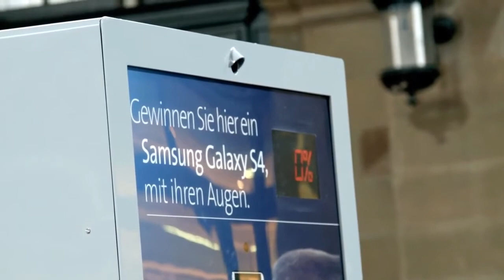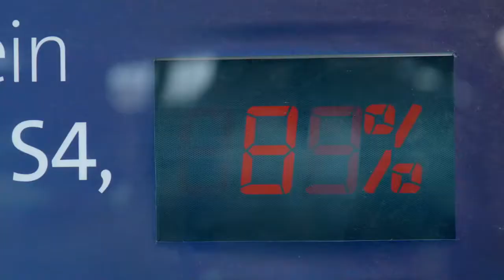[디지털마케팅] SAMSUNG: 스마트폰과 눈싸움하면 무료?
SAMSUNG: All eyes on the S4. 삼성에서 꽤 오래전에 S4발매 당시에 했던 재미있는 DOOH 캠페인입니다. 당시 갤럭시의 폰에 탑재되어 있는 얼굴 인식을 하여서 스마트폰의 화면을 응시하면 꺼지지 않는 기능을 홍보하기 위하여 DOOH(키오스크)를 설치하여 일정시간 응시하면 갤럭시 S4를 무료로 주는 이벤트였습니다. 하지만 절대 그냥 줄리 없죠. 주변에 위급한 상황이나 많은 방해요소로 성공하지 못하게 하는 모습을 재미있게 그렸습니다. 역시 스마트한 방법의 프로모션입니다.